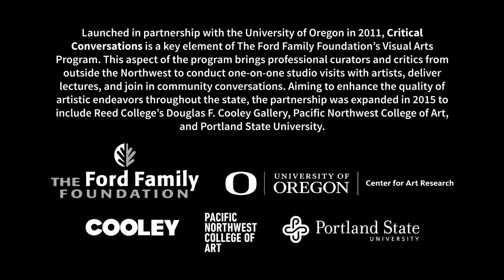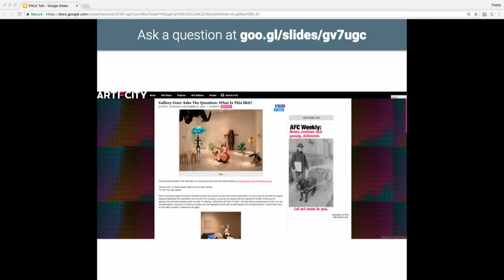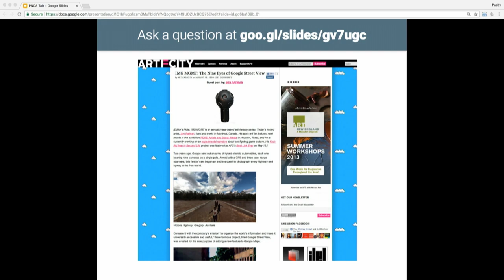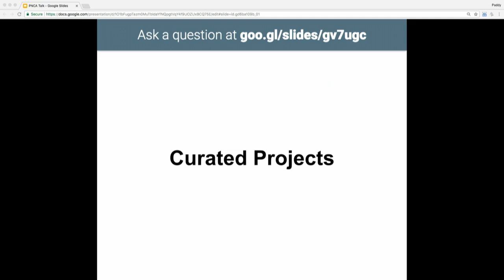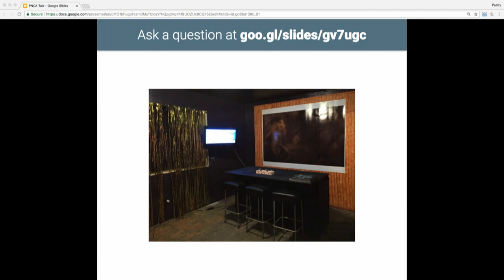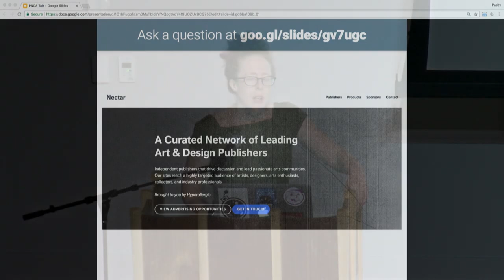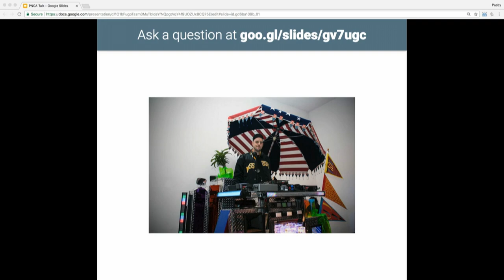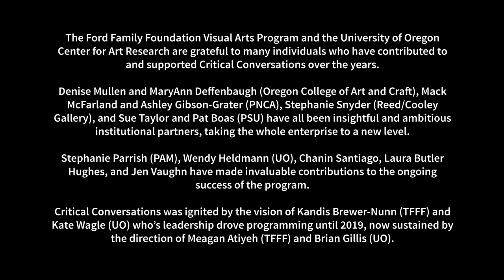Critical Conversations with Paddy Johnson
The Ford Family Foundation Visual Arts Program Critical Conversations
This aspect of the program brings professional curators and critics from outside the Northwest to conduct one-on-one studio visits with artists, deliver lectures, and join in community conversations. Aiming to enhance the quality of artistic endeavors throughout the state, the partnership was expanded in 2015 to include Reed College’s Douglas F. Cooley Gallery, Pacific Northwest College of Art, and Portland State University.

The Ford Family Foundation Visual Arts Program and the University of Oregon Center for Art Research are grateful to many individuals who have contributed to and supported Critical Conversations over the years.

Denise Mullen and MaryAnn Deffenbaugh (Oregon College of Art and Craft), Mack McFarland and Ashley Gibson-Grater (PNCA), Stephanie Snyder (Reed/Cooley Gallery), and Sue Taylor and Pat Boas (PSU) have all been insightful and ambitious institutional partners, taking the whole enterprise to a new level.

Stephanie Parrish (PAM), Wendy Heldmann (UO), Chanin Santiago, Laura Butler Hughes, and Jen Vaughn have made invaluable contributions to the ongoing success of the program.

Critical Conversations was ignited by the vision of Kandis Brewer-Nunn (TFFF) and Kate Wagle (UO) who’s leadership drove programming until 2019, now sustained by the direction of Meagan Atiyeh (TFFF) and Brian Gillis (UO).